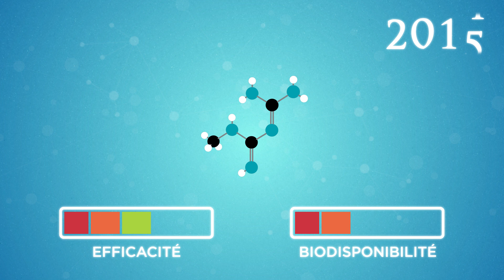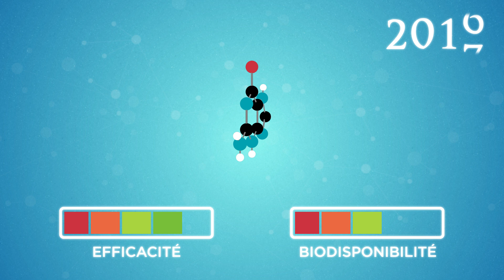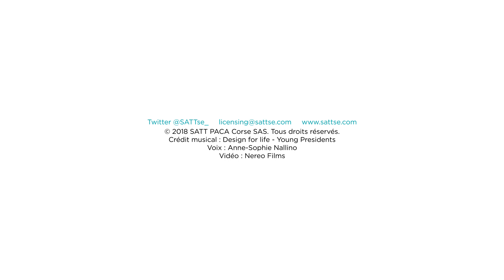CRO15 | Nouveau composé chimique pour le traitement ciblé du cancer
Connaissez-vous le Galéga officinal ? On sait depuis le moyen-âge qu’il possède des propriétés antidiabétiques.
Au début du 20ème siècle, on a isolé ses deux composants actifs : la guanidine et la galégine. Problème, l’un était toxique, et l’autre peu efficace.
Il a fallu attendre les années 50 pour qu’un médecin français modifie la structure de la galégine et crée un composant peu toxique et très efficace contre le diabète : la metformine ! Qui est devenue un médicament indispensable pour des millions de patients à travers le monde.
Il y a quelques années seulement, on s’est aperçu que la metformine était aussi efficace dans une autre indication différente du diabète : le cancer.
Problème : elle n’était efficace qu’à des doses très élevées, et surtout, elle était moins efficace que d’autres traitements déjà existants.
Les équipes de chimistes et de biologistes dirigées par les Docteurs Rachid BENHIDA et Stéphane ROCCHI ; ainsi que le Dr Cyril RONCO, ont décidé d’inventer de nouvelles molécules dérivées de la structure de la metformine, à la fois plus efficaces et plus biodisponibles.
Après avoir testé des centaines de molécules, ils ont retenu un candidat appelé « CRO15 ».
Cette molécule est non seulement 1000 fois plus active que la metformine mais également plus efficace qu'une thérapie anticancéreuse de référence sur le mélanome. La molécule pousse les cellules cancéreuses au suicide en augmentant leur stress, sans affecter les cellules saines.
Elle pourrait même être efficace dans d’autres cancers comme celui de la prostate et du sein.
Elle agit sur 2 cibles : la voie AMPK, comme la metformine, et aussi sur une nouvelle voie identifiée et caractérisée au laboratoire. Ce qui fait de CRO15 une molécule totalement nouvelle.
Aujourd’hui, la SATT Sud-Est, qui accompagne le projet par un programme de maturation ambitieux, est en quête de partenaires industriels capables de poursuivre le développement du projet et de lancer ensuite les premiers essais cliniques chez l’Homme.
Les patients atteints de cancer disposeront alors peut-être d’un nouvel outil thérapeutique pour mieux lutter contre leur maladie.

Brevet Université Nice Sophia Antipolis Inserm CNRS.

Projet financé avec le concours de l’Union Européenne avec le Fonds Européen de Développement Régional

Crédit musical : Design for Life - Young Presidents
Voix : Anne-Sophie NALLINO
Vidéo : Nereo Films